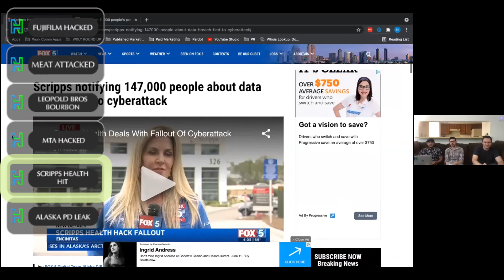Scripps notifying 147,000 people about data breach tied to cyberattack